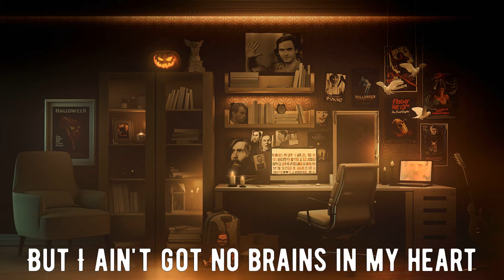The White Buffalo - I Got You ft Audra Mae [Lyrics]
Lyrics
It ain't about your bitching or your devil's tongue
I just wish that I was still the one
Every single thought inside my head
Telling me that this old heart is dead

But I ain't got no brains in my heart

In my veins, in my blood
And I got you
Making me insane and boil my blood

Like there ain't no other love
Hearts aren't always red
They're black and blue
But I got you

[Audra Mae]
It ain't about your dishes or your piles of junk
I'm just sick of you being drunk
Every solitary bone inside of me
Telling me that it's my time to leave

But I ain't got no bones in my heart

No, I got you
I got you
Straight to my heart like a flood

I got you (I got you)

You can't touch the way I feel
There is no end to what I'd steal
For you

In love we have no free will
We only get one heart to fill
Before it's through